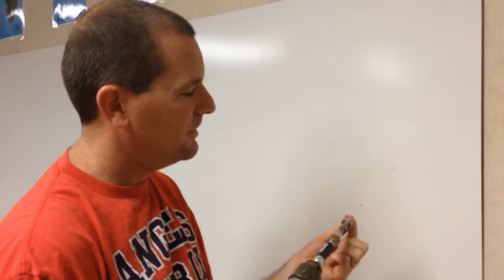Gallery Create 03a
Snippet from the classroom of veteran elementary school teacher Tim Bedley.